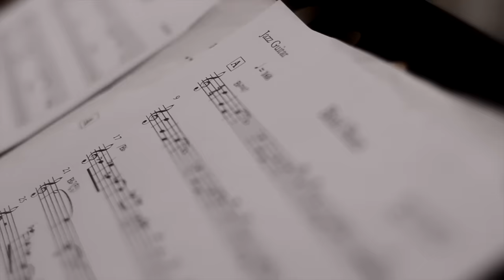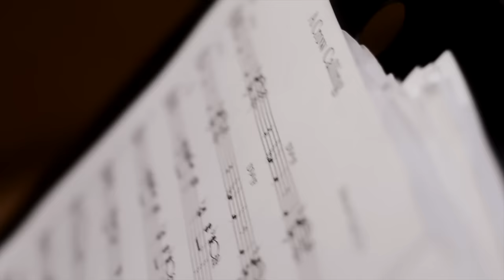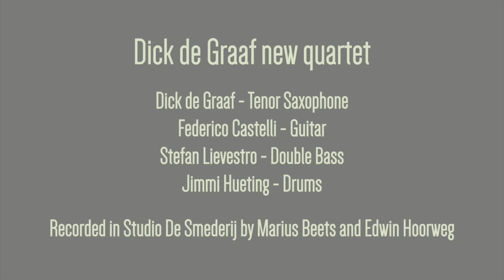Dick de Graaf new quartet teaser BIRD BUZZ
Dick de Graaf - tenor saxophone, Federico Castelli - guitar, Stefan Lievestro - double bass, and Jimi Hueting - drums play fragments of Dick's compositions  Bird Buzz, A Crow Calling and La Bergerie. Recorded november 2015 in studio De Smederij. Video by Jip Heijtinga. For more bird music visit